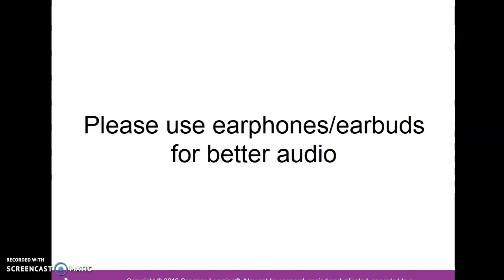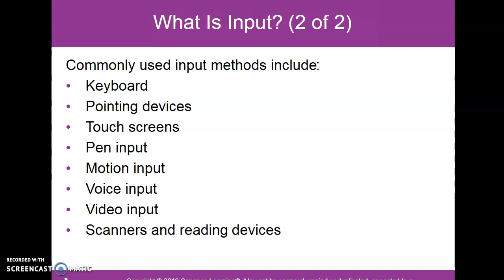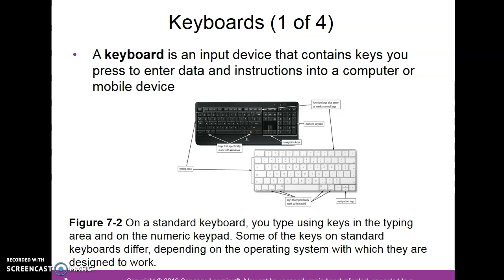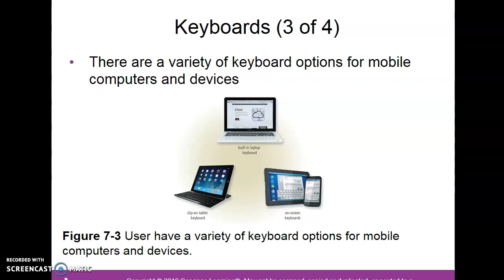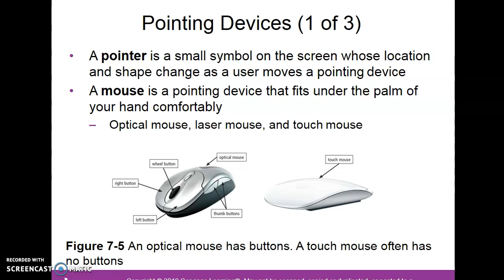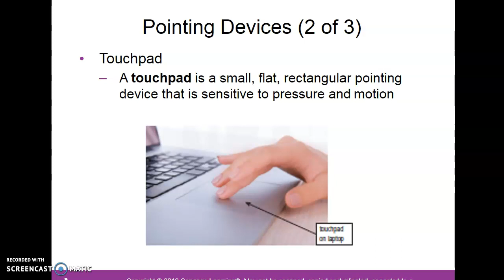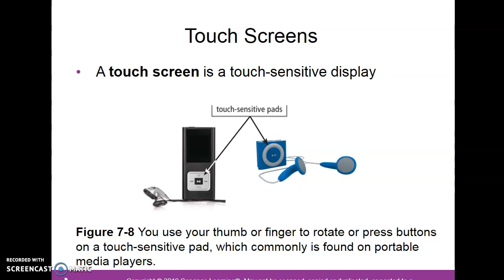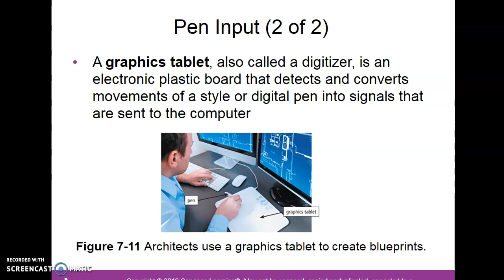AIS 160 - Module 7 : Input (Part 1)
Lecture on AIS160, Module 7, Input (Part 1) for UiTM part 2 AC110 students.